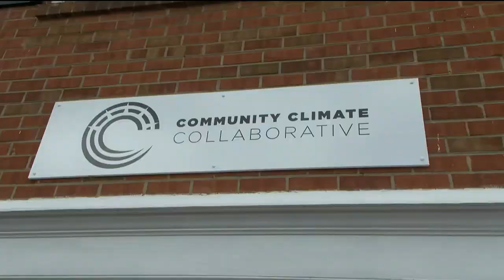Nonprofit believes Charlottesville is on-track to meet environmental goal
A nonprofit in Charlottesville is confident the city can reach its goal of cutting greenhouse gas emissions by nearly 50%.